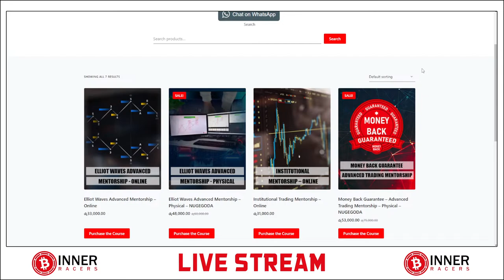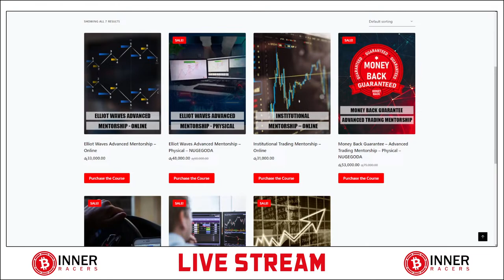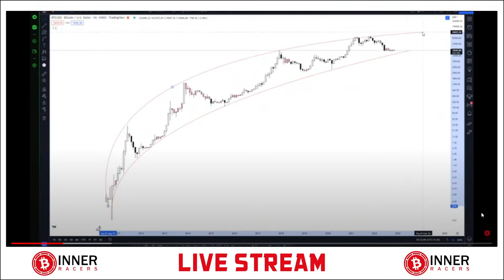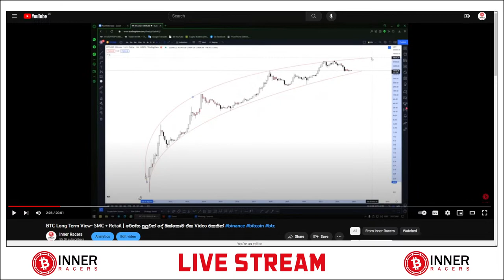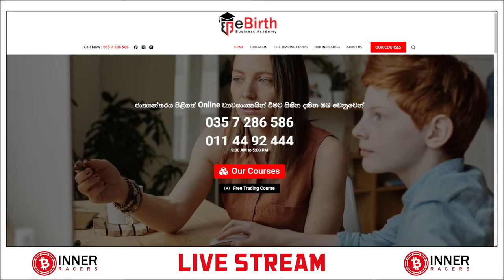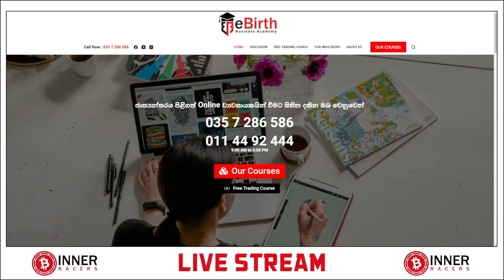🔴 FACE WITHOUT FEAR - How to Become a Millionaire in a Bear Market ( 30th Sep 2023 on 8.00 pm )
📊 In this live stream,

Exciting news! Join us tomorrow for an exclusive YouTube live session dedicated to the IRPS Indicator – Inner Racers Premium Strategy. Discover the power of this revolutionary trading indicator and learn how it can elevate your trading game. The best part? We're offering FREE access to the IRPS Indicator during this live event. Don't miss this limited-time opportunity to supercharge your trading strategy. See you there

📚 අපේ Advanced Trading Mentorship පිළිබඳව දැනගන්න මේ Link එකෙන් පුළුවන්

📑 අපේ Course වලට Register වෙන්න මෙන්න මේ Link එකෙන්

☎️ කථා කරන්න වැඩි විස්තර දැන ගන්න

Welcome to our YouTube live session dedicated to unlocking the full potential of the IRPS Indicator – Inner Racers Premium Strategy. Join us for an in-depth exploration of this game-changing trading tool. Discover how the IRPS Indicator can elevate your trading strategies and provide valuable insights into Forex and cryptocurrency markets. We'll walk you through its features, practical applications, and tips for optimizing your trading performance. Plus, don't miss the exciting opportunity for FREE access to this powerful indicator during our live event. Whether you're a seasoned trader or just starting, this session is a must-attend for anyone looking to boost their trading skills. Tune in for real-time trading analysis, educational insights, and interactive Q&A. Let's empower your trading journey together! Join us live and supercharge your trading strategy with the IRPS Indicator.

"Stay ahead in the crypto and forex markets with Inner Racers."
"Join us for this informative live session on crypto and forex trading."
"Unlock the secrets to successful trading with Inner Racers."
"Learn how to manage your trades effectively in real-time."
"Get expert advice on crypto investments and forex trading strategies."
"Discover the latest market trends and opportunities."
"Don't miss out on this chance to boost your trading knowledge."
"Educational insights and live market updates await you."
"Connect with fellow traders and discuss market trends."
"Engage with us live and take your trading skills to the next level."

Welcome to Inner Racers' live session, proudly presented by Ebirth Business Academy! Join us for an insightful journey into the dynamic worlds of CryptoTrading and ForexAnalysis on September 16, 2023, at 8 PM Colombo time. Our aim is to empower you with valuable TradingTips, the latest CryptoNews, and comprehensive ForexEducation. In this special live session, we are thrilled to have [Guest Name or Special Topic] joining us to provide expert insights and discuss [briefly mention what the special guest or topic is about].

We'll delve into winning TradingStrategies, explore the ever-evolving FinancialMarkets, and showcase real-time LiveTrading. Discover exciting opportunities in CryptoInvesting and receive expert ForexSignals. Elevate your knowledge with top-notch TradingEducation, delve into CurrencyTrading, and master proven InvestmentStrategies.

Stay ahead with expert MarketAnalysis, participate in engaging TradingLive sessions, and unlock the secrets of ProfitableTrading. We'll keep you informed with live CryptoUpdates and enlightening ForexTradingLessons, all while emphasizing crucial RiskManagement strategies.

Whether you're a seasoned CryptoInvestor or an aspiring ForexTrader, our live streams are your gateway to financial success.

Mark your calendar for today at 8 PM Colombo time and set a reminder to join us live. Engage with us, ask questions, and participate in the discussion. We can't wait to connect with you and share this valuable knowledge. Welcome to a world of knowledge and opportunity, right here on Inner Racers!"

Welcome to our vibrant online community where we delve into an array of trending topics! From the latest Wellness trends focusing on MentalHealth and SelfCare to the cutting-edge TechTrends and Innovation discussions in the world of ArtificialIntelligence and VirtualReality, we're here to keep you informed. Explore the realm of PopCulture with updates on EntertainmentNews, MovieReviews, and the hottest MusicTrends. For the adventurous souls, join us in exploring TravelInspiration and embarking on thrilling AdventureTime. Discover new culinary delights with our curated Foodie experiences and tantalizing CookingTips. We're also deeply committed to promoting